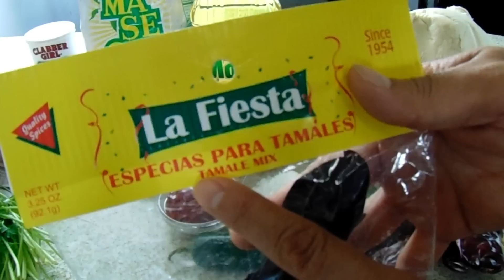TAMALES DE POLLO CON MASA CRUDA Colaboracion Con Febe Navarro!!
Hola amigos y amigas! Espero que les aiga gustado este video! No se les olvide dar le like y compartire!

Lupita Y Ochoa

Ingredientes:
* 3 libras imedia de masa de maiz
* 1 cucharada de Royal
* 1 taza imedia de manteca
*  1 taza de mole rojo O relajo
* 3 tazas de MASECA
* media taza de aceite
* Sal y agua

Para el pollo
* 3 ajos grandes
* 1 rama de apio
* cebolla
* cilantro

para el mole
* Especies 1 bolsa de
* 2 ajos grandes
* 3 jitomates
* un pedazo de cebolla
* 1/4 rollo de cilantro
* 5 chiles guajillos
* chile jalapeno
* Sal y agua